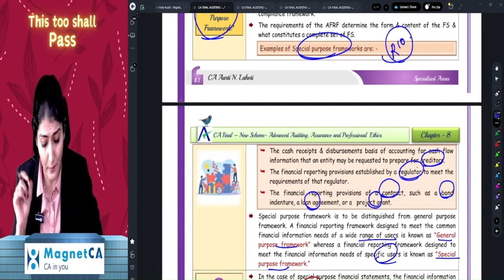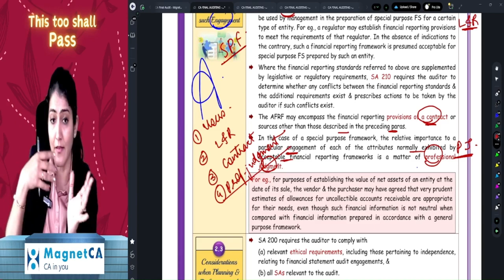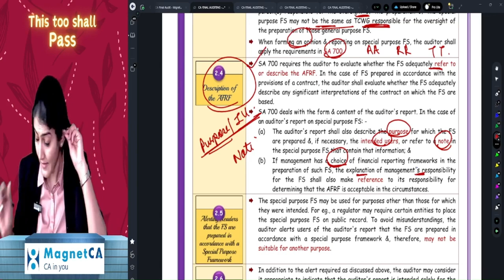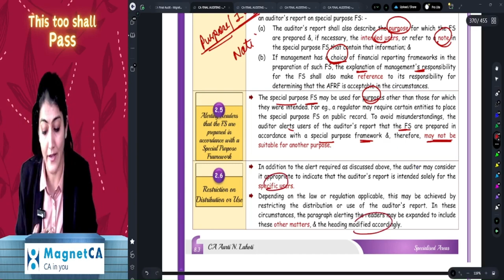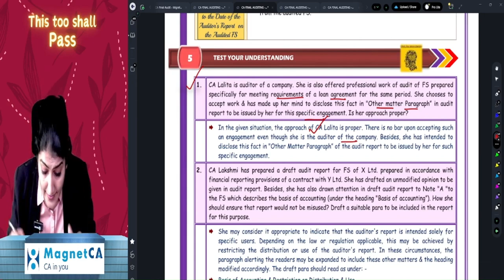CA FINAL AUDIT | SA 800 | SPECIAL PURPOSE FRAMEWORK | CA AARTI N LAHOTI